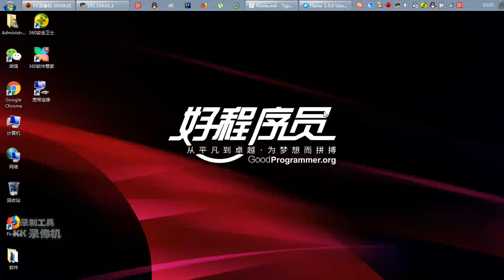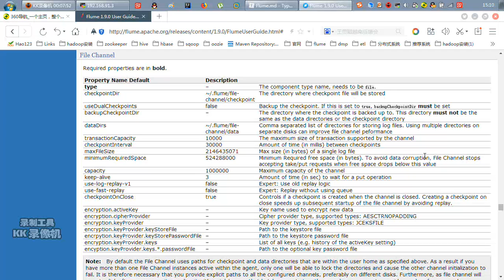好程序员大数据教程：20、file channel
2019版-千锋Flume-视频
课程介绍
Flume是Cloudera提供的一个高可用的，高可靠的，分布式的海量日志采集、聚合和传输的系统。Flume基于流式架构，灵活简单。是大数据大数据开发工程师必须会的框架之一。在本课程中，你将学习到，Flume架构原理、安装配置、拓扑结构、使用Flume搭建监控端口采集数据、监控本地(或HDFS)文件(或文件夹)采集数据、多数据源采集数据、多数据出口收集日志、Flume负载均衡以及对于Flume的监控Ganglia的运用。